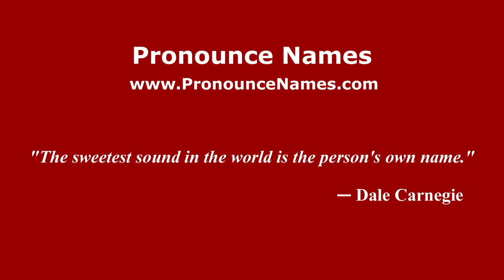How to pronounce Efim Isaakovich Zelmanov (Russian/Russia) - PronounceNames.com